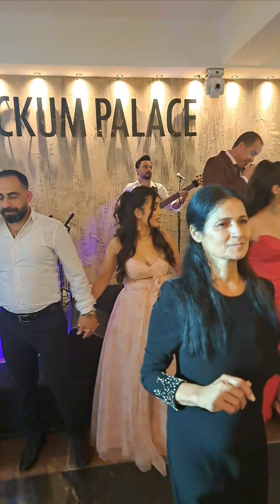وصلة صغيرة /خكا ياقورا /